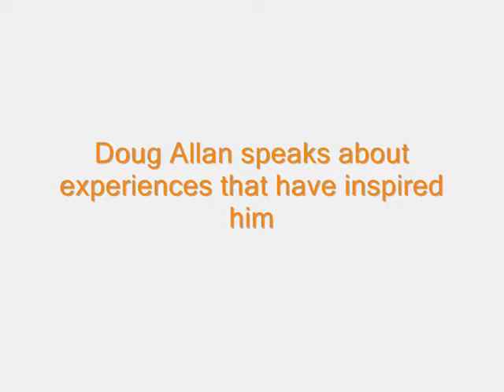Doug Allan talks about his experiences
Wildlife cameraman Doug Allan talks about his experiences of swimming and filming wild whales and dolphins at WhaleFest 2012, run by Planet Whale